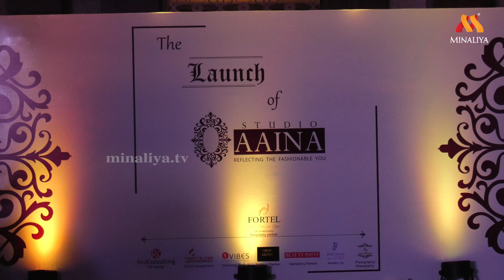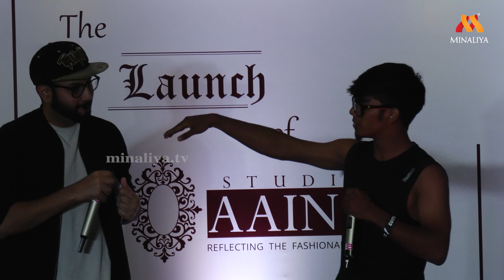The Grand Launch Of Studio "Aaina" | Fashion Show 2017 | Minaliya Tv